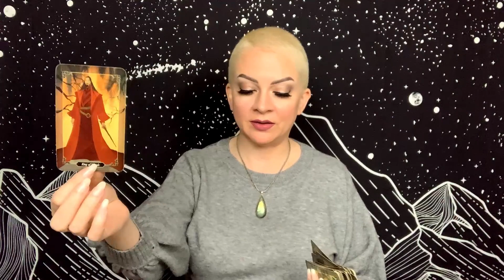SCORPIO APRIL 19 DAILY TAROT “You Reached a Finish Line”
Daily general tarot reading for Scorpio Sun, Moon, and Rising for Monday April 19, 2021.

Tarot Decks:
Dark Wood Tarot